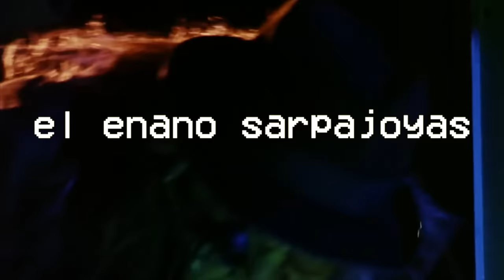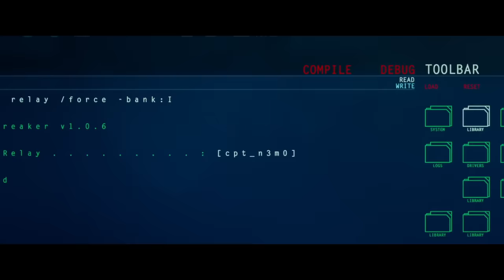4 FANTÁSTICOS: Todo lo Malo en una sola Película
Fantastic 4 o Fancuatrotásticos, rompe records de llanto, tedio y falta de aventura. Absolutamente todo lo que una peli nunca debería ser.